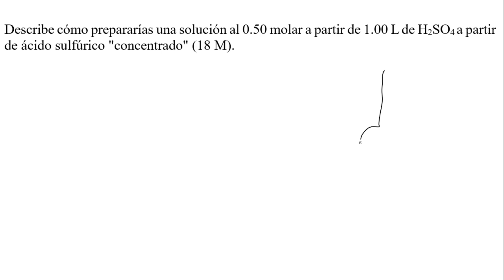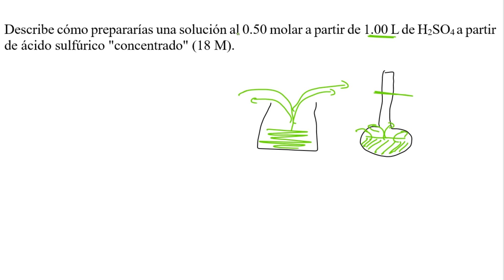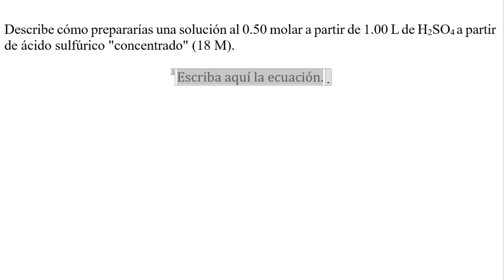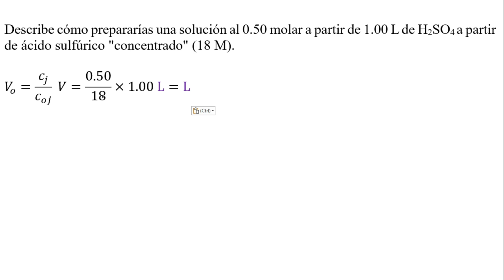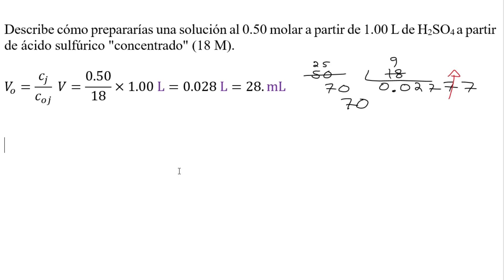𝐃𝐈𝐒𝐎𝐋𝐔𝐂𝐈𝐎𝐍𝐄𝐒 𝐪𝐮í𝐦𝐢𝐜𝐚𝐬 Que volumen de H2SO4 18 M se toma para preparar 1 litros 0.5 molar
👉 𝐄𝐧𝐮𝐧𝐜𝐢𝐚𝐝𝐨. 𝐃𝐈𝐒𝐎𝐋𝐔𝐂𝐈𝐎𝐍𝐄𝐒 𝐪𝐮í𝐦𝐢𝐜𝐚𝐬 Describe cómo prepararías una solución de 1 litro al 0.50 molar a partir de ácido sulfúrico "concentrado" (18 M).